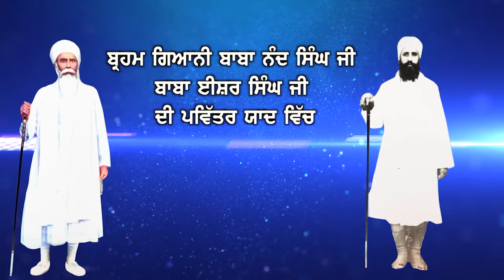32va Maha Pavitar Gurmat Samagam | ਵਲੋਂ : Bhai Davinder Singh Sodhi ਅਤੇ ਸਹਿਯੋਗੀ | Ph No : 9814216015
32va Maha Pavitar Gurmat Samagam 2022 | ਵਲੋਂ : Bhai Davinder Singh Sodhi ਅਤੇ ਸਹਿਯੋਗੀ | Ph No : 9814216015

32 ਵਾਂ  ਮਹਾਂ ਪਵਿੱਤਰ ਗੁਰਮਤਿ ਸਮਾਗਮ -  ਵਲੋਂ : ਭਾਈ ਦਵਿੰਦਰ ਸਿੰਘ ਸੋਢੀ ਅਤੇ ਸਹਿਯੋਗੀ
11, 12, 13 March ( ਮਾਰਚ ) 2022 - ਦਿਨ : ਸ਼ੁੱਕਰਵਾਰ , ਸ਼ਨੀਵਾਰ , ਐਤਵਾਰ  - ਸ਼ਾਮ 6:00 ਵਜੇ ਤੋਂ ਦੇਰ ਰਾਤ ਤੱਕ

ਸਥਾਨ :- ਗੁਰਦੁਆਰਾ ਸ੍ਰੀ ਸਿੰਘ ਸਭਾ ਮਾਡਲ ਟਾਊਨ ਐਕਸਟੈਨਸ਼ਨ , ( ਲੁਧਿਆਣਾ ) ਵਿੱਖੇ